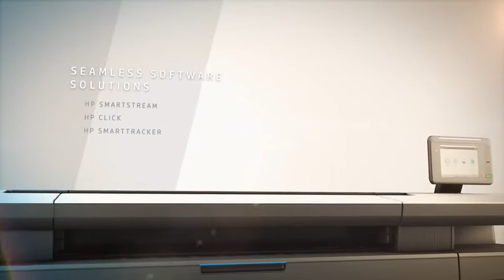- Cut total production costs up to 50% with HP PageWide XL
I have confidence that the HP PageWide XL Printer will help me print high quality black-and-white and color technical documents at incredible speed, utilizing just one machi